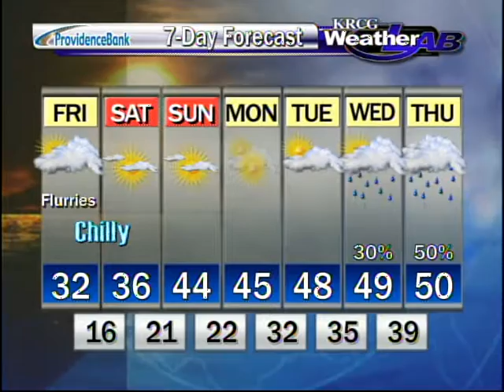Thu. December 8th PM Weather